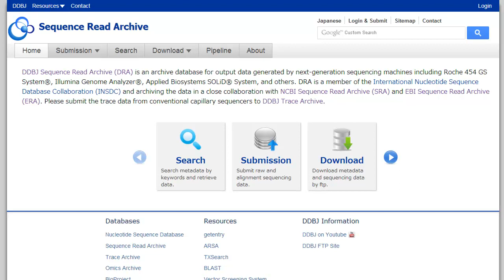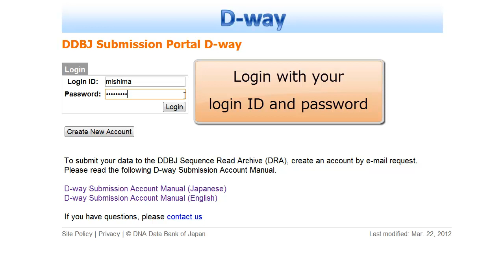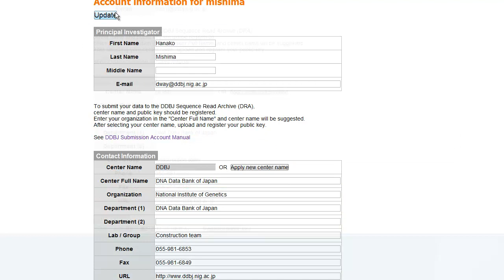Submission to DRA ～Create a new submission account～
This tutorial explains how to create a new DDBJ submission account.  First, obtain an account on the web and submit your project to the BioProject.  Next, register a center name and public key to the account and submit your data to the DDBJ Sequence Read Archive.